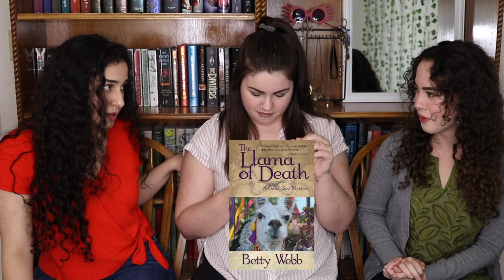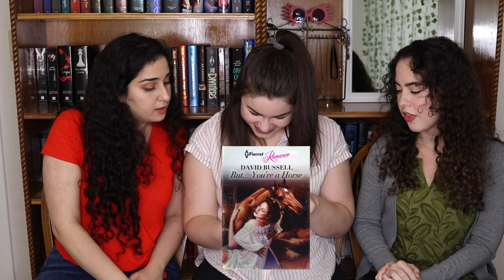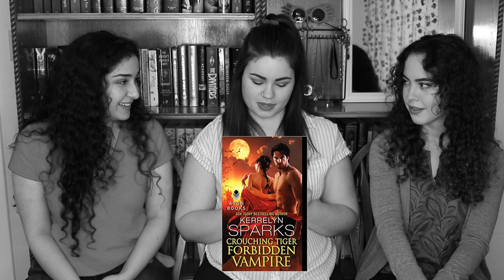Judging a Book By Its Cover Challenge!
BOOKMARKED //
Live every Friday at 6pm EST with readbyzoe & A Clockwork Reader.

BOOKMARKED //
Bookmarked is a weekly discussion liveshow featuring Zoë (ReadbyZoe), Hannah (A Clockwork Reader), and myself every Friday at 6pm EST. Join us as we discuss everything under the sun, mostly bookish of course!

FAQ //
Equipment…
Camera & lens